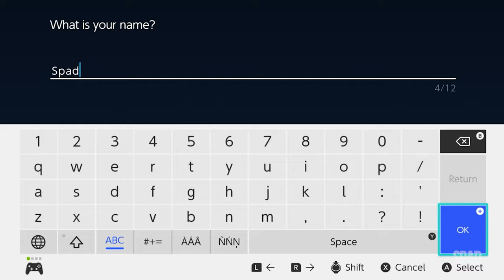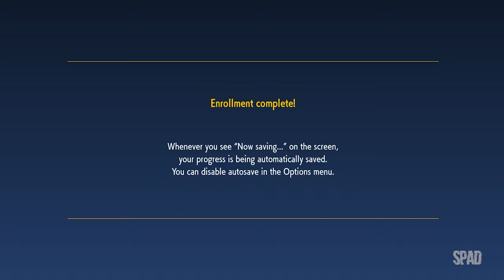Pokémon Violet (Nintendo Switch)(Gameplay)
Título: Pokémon Violet
Gênero: RPG
Desenvolvedor: Game Freak
Distribuidora: Nintendo, The Pokémon Company
Data de lançamento: 2022